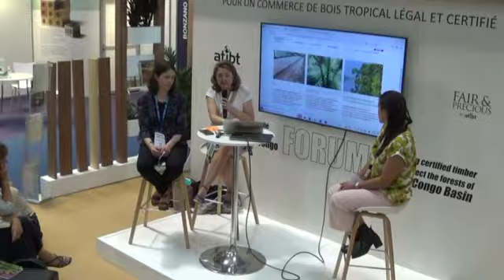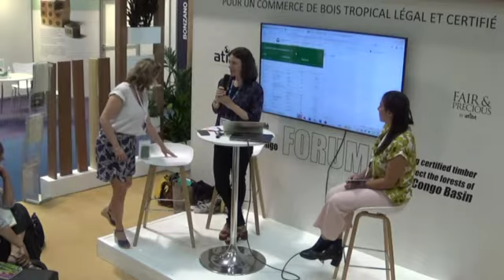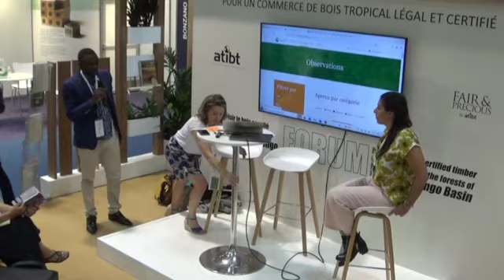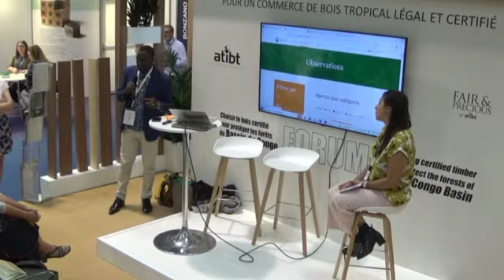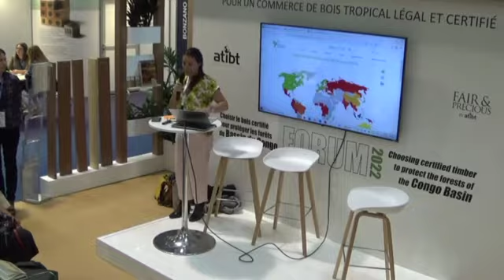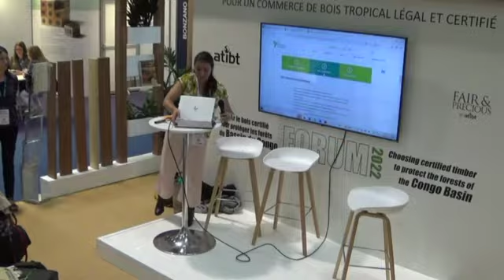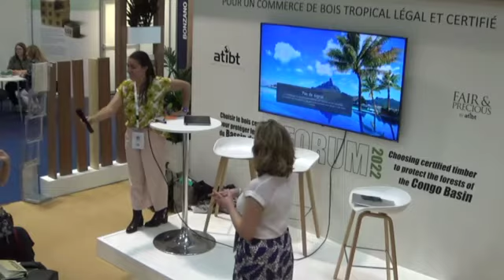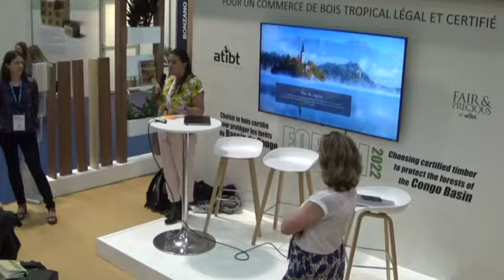13 Plateformes & outils d'information pour la diligence raisonnée des bois tropicaux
Après plusieurs mois d’intenses préparatifs, nous-y voilà : le Forum s’est déroulé à Nantes début juin, grand moment de retrouvailles pour notre filière après 2 années sans vraies rencontres ! Nous revenons ici sur les principaux temps forts de notre Forum, mais nous tenons avant tout à remercier les bailleurs et sociétés qui ont contribué à financer cette organisation, à savoir : le PPECF-COMIFAC, l’AFD - Agence Française de Développement, le Fonds français pour l'environnement mondial (FFEM), la FAO, l’ITTO | International Tropical Timber Organization, Forest Stewardship Council™ Danemark, PEFC International, et les sociétés Pallisco, Precious Woods, Groupe ROUGIER, INTERHOLCO AG et Congolaise Industrielle des Bois - Olam. Nous remercions aussi les autres sociétés qui ont contribué à fournir les éléments de notre stand.